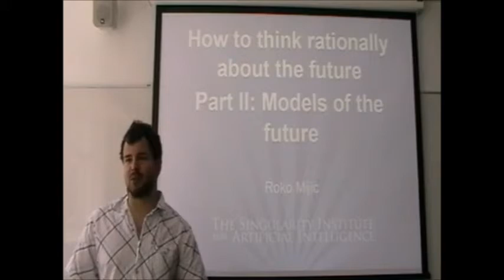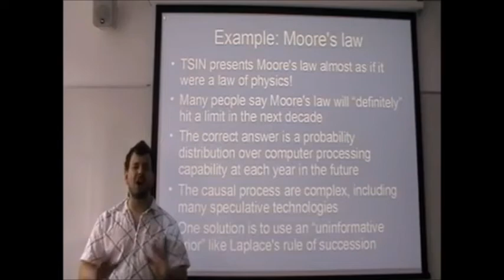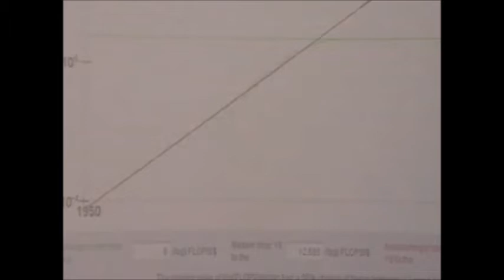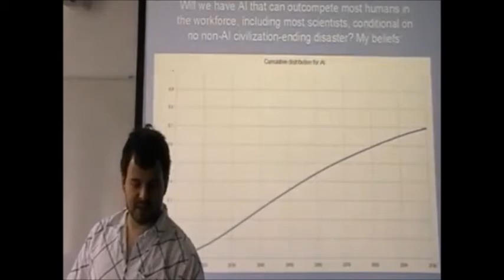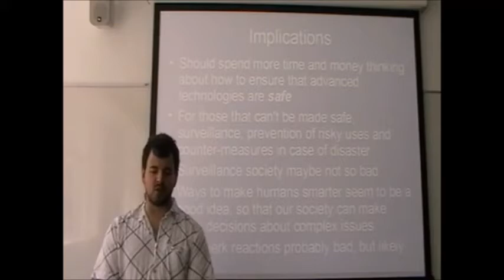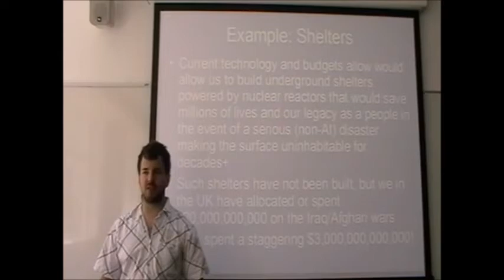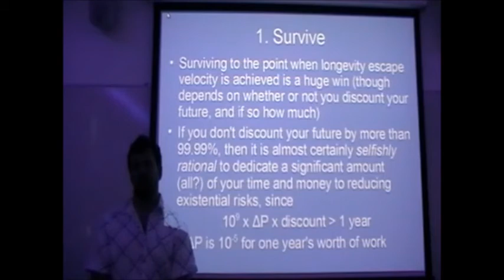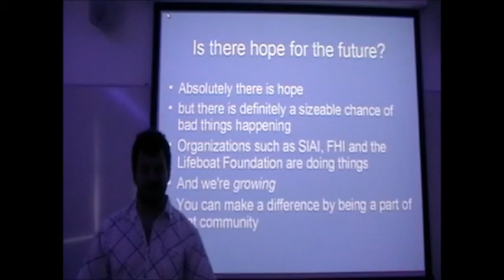How to Think Rationally About the Future (Part II) with Roko Mijic [UKH+, 3rd July 2010]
Synopsis: Over the past forty years, science has built up a substantial body of experimental evidence that highlights dozens of alarming systematic failings in our capacity for reason. These errors are especially dangerous in an area as difficult to think about as the future of humanity, where deluding oneself is tempting and the "reality check" won't arrive until too late.

How can we form accurate beliefs about the future in the face of these considerable obstacles?

This talk will outline ways of identifying and correcting cognitive biases, in particular the use of probability theory to quantify and manipulate uncertainty, and then apply these improved methods to try to paint a more accurate picture of what we all have to look forward to in the 21st century.

** About the speaker:

Roko Mijic graduated from the University of Cambridge with a BA in Mathematics, and the Certificate of Advanced Study in Mathematics. He spent a year doing research into the foundations of knowledge representation at the University of Edinburgh and holds an MSc in informatics. He is currently an advisor for the Singularity Institute for Artificial Intelligence.

This lecture was recorded on 3rd July 2010 at the UKH+ meeting. For information on further meetings please see: